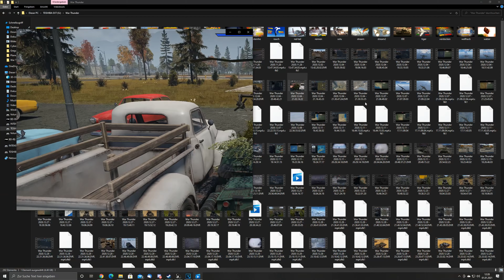Actually miss that, except War_Gifti...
@LinoPrince05 :P